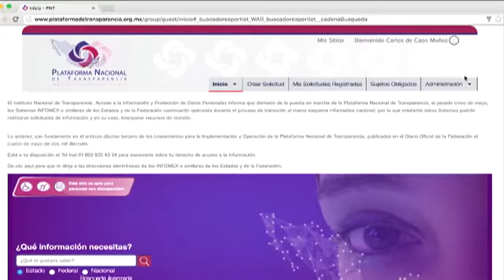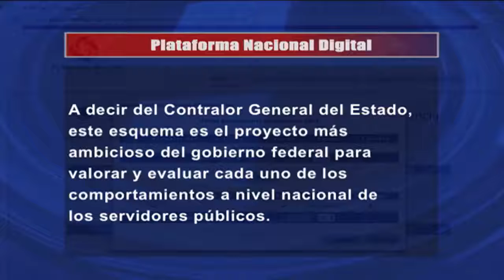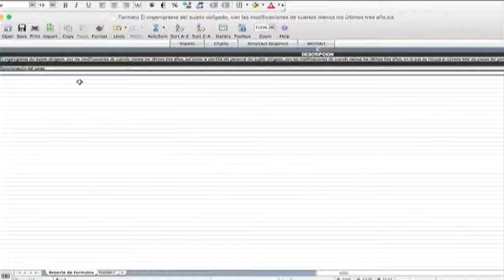Buscan combatir la corrupción con Plataforma Nacional Digital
El Sistema Nacional Anticorrupción que entró en vigor este miércoles 19 de julio pretende ser una “Plataforma Digital” donde se ubicarán entre otras cosas, las declaraciones patrimoniales de todos los servidores públicos de los tres niveles de gobierno, de los representantes populares, incluso, de contratistas del estado, afirmó Humberto Blanco Pedrero.
Con la Plataforma Digital en el caso de particulares, se podrá saber en tiempo real lo que sucede con constructores, prestadores de servicios al gobierno estatal y municipal que muchas veces incumplen.